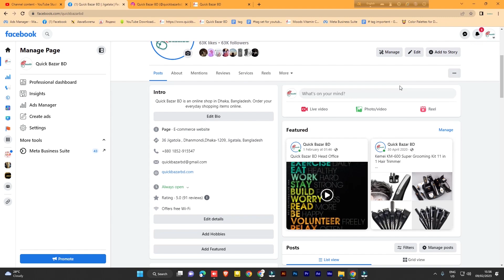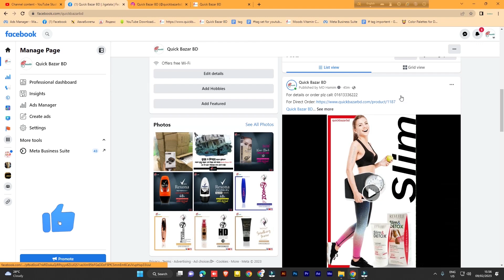Lolane Hair Spray for Extra Body 350ml